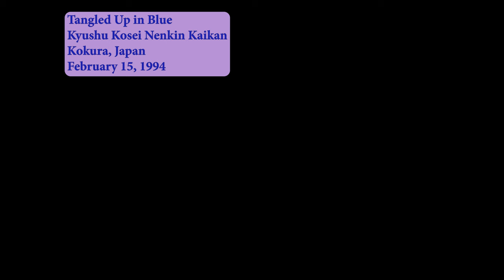Tangled Up in Blues - Dylan gets down and dirty with a big fan favorite in Kokura, Japan, Feb. 1994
Bob Dylan has played "Tangled Up in Blue" 1,685 times in concert to date (as of May 18, 2024).  I can't say for the rest of them, but of the 65 or so times I've seen him do it live in concert, this has to be one of if not the absolute downest and dirtiest, bluesiest version I've ever experienced.

This ain't the folk-rock sound of the original released rendition on 1974's "Blood on the Tracks."  This one really puts the blues in it.  You hear it especially in the guitar breaks between verses, which get noisier, with more distortion and growling power cords vying for attention each time they come again.  There's also a nice, long, bluesy harmonica solo before the song comes chugging to an end.

One thing that stands out about Japanese audiences - at least if you're American - is how quiet they are.  For much of the show when you see Dylan in Japan, you could hear a pin drop.  More often than not, polite Japanese fans hold their appreciation until the end of each song.

But the intense energy of this performance clearly got to the audience this night, with not a few people hollering out their excitement during the instrumentals - both as some nasty guitar crests at the end of one break, and when Dylan gets to work with his harmonica.

Six months earlier, Dylan's fall 1993 shows featured a lot of long guitar jams with John Jackson.  All that jamming easily stretched some versions of "Tangled" from that NET leg past 11 minutes.

My first impression watching and listening to this performance now was that it seemed a lot tighter than those, and therefore must be at least a bit shorter. But turns out it clocks in at the exact same 11 minutes 8 seconds as the marathon version Dylan and his band delivered in Saratoga, NY, that past September 4.

One difference in the impression may be due to a more disciplined, directed approach to those guitar instrumentals.  Instead of that loose, jammy feeling, it sounds with each one that Dylan and Jackson know exactly where they're going with it.

Another reason for the shorter impression is probably the false ending in this version. At 9 minutes and 10 seconds in, it sounds like Dylan and the band are winding up their big finale.  But no...just when you think it's over, the fake wind-up turns into a slowly screaming coda that prolongs the song for nearly another 2 minutes (or 1:43 to be exact).

The audience, it's clear, doesn't mind having been toyed with.  When the song finally comes to its inevitable end, you can clearly hear that they are a very happy, satisfied bunch!